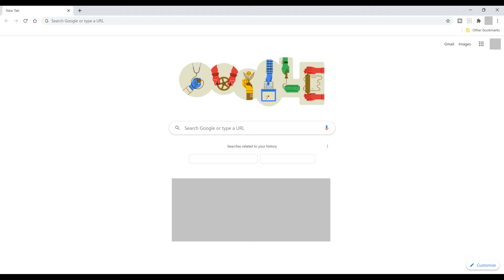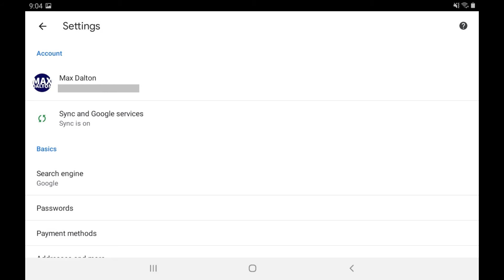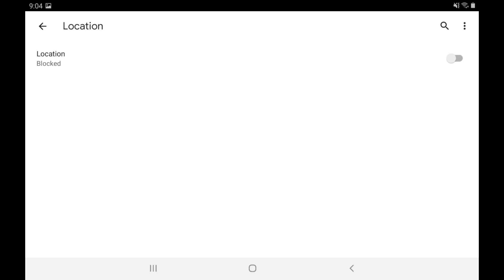How to Turn Off Location on Google Chrome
In this video I'll show you how to turn off location access in Google Chrome.

Timestamps:
Introduction: 0:00
Steps to Turn Off Location Access in Google Chrome Desktop Browser: 0:41
Steps to Turn Off Location Access in Google Chrome on Android: 1:29
Steps to Turn Off Location Access in Google Chrome on iPhone and iPad: 2:10

Video Transcript:
The ability for Google Chrome to access your location is enabled by default when it's installed on a new device. That location access enables the web browser to find nearby businesses and restaurants that are near you whenever you perform searches. If you don't feel comfortable with Google Chrome being able to access your location, you can easily turn it off. In this video I'll show you how to turn off location access for Google Chrome on your iPhone, iPad and Android device, and also in the desktop version of the web browser.

First let's look at how to turn off location access in Google Chrome in the desktop version of the web browser.

Step 1. Launch the Google Chrome desktop browser and then click the vertical ellipses at the top of the screen to open a menu, then click "Settings" in the menu. The Settings screen is displayed.

Step 2. Scroll down to the Privacy and Security section, and then click "Site Settings." The Site Settings window is shown.

Step 3. Click "Location" in the Permission section. The Location window is displayed.

Step 4. Click the toggle next to Ask Before Accessing to turn it off. That message will change to Blocked, which means that Google can no longer access your location.

Next let's walk through the steps to turn off location access in Google Chrome on your Android device.

Step 1. Launch Google Chrome on your Android device, and then tap the vertical ellipses at the top of the screen to open a menu.

Step 2. Tap "Settings" in the menu. The Settings screen is displayed.

Step 3. Tap "Site Settings" in this menu. The Site Settings screen is shown.

Step 4. Tap "Location" in this menu. The Location window opens.

Step 5. Tap to turn off the toggle associated with "Location." Google Chrome will now be blocked from accessing your location going forward.

Finally, let's look at how to turn off Google Chrome location access on your iPhone or iPad.

Step 1. Tap to launch the Settings app, and then tap "Chrome" in the Settings menu. The Google Chrome settings screen is shown.

Step 2. Tap "Location." The Location window is displayed.

Step 3. Tap to place a check mark next to "Never" to never allow Google Chrome to access your location on your iPhone or iPad.